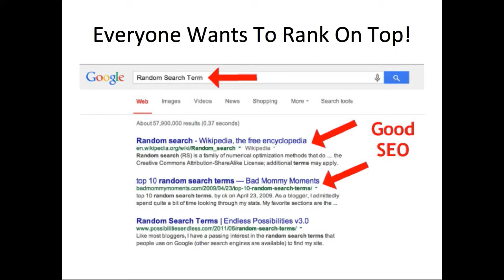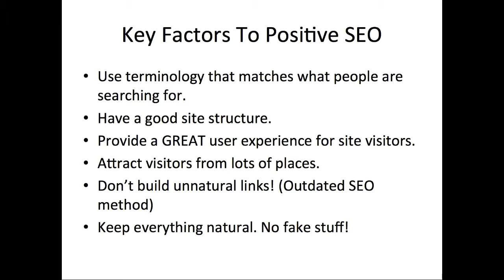What Is SEO?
Ok, but what the heck does THAT mean?

When reading about SEO, you need to be careful. SEO has undergone many major changes over the past few years, so there is a lot of conflicting information about what SEO really is.

Let's make this crystal clear for you. I'm going to tell you what SEO was like many years ago and we will progress to the present day.

This video is in response to the following questions:

- What does SEO stand for?
- What does SEO mean?
- Should I use SEO on my blog?
- What is the best type of website SEO?